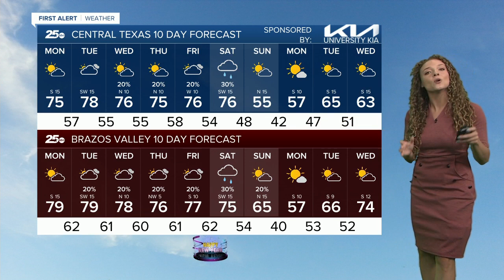25 Weather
25 Weather